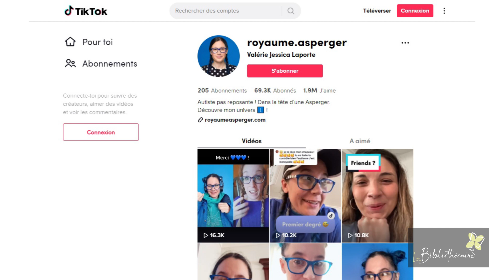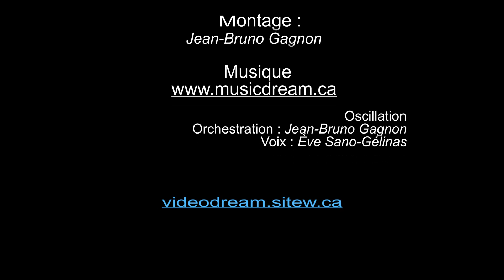Entrevue avec l'auteure Valérie Jessica Laporte, par La bibliothécaire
Sophie Gervais-Laurendeau, La Bibliothécaire, vous présente l'autrice Valérie Jessica Laporte, l'auteure du livre "Méconnaissable". Ce livre est très intéressant. Le narrateur raconte l'histoire du point de vue d'une enfant autiste. Avec Valérie, qui a le TSA- Trouble du spectre de l'autisme - Asperger, nous démystifions ce que vivent les asperger et les autistes. Je vous recommande cette lecture. C'est un livre bien écrit, qui se lit en peu de temps. Allez-vous le mettre sur votre pile à lire? Je vous le souhaite. Bonne écoute!